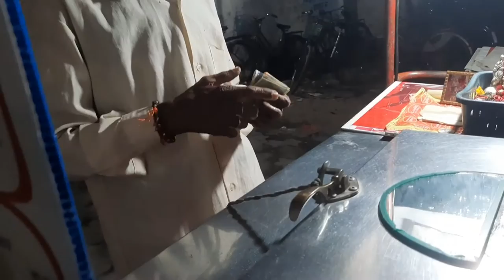आज हम गए 12 महादेव मंदिर 🙏🙏कौन ज्यादा दुखी दिख रहा 🤣Vandana Pareek vlogs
dailylifevloggger#dailylifevloging

village life
village life in india
village vlogging
village lifestyle indian village vlogs
village vlog life vlogger
 daily vlogging
my lifestyle vlog
indian vlog
cleaning routine morning
cleaning routine
daily cleaning routine
cleaning
motivation morning routine early morning routine
speed cleaning
daily morning cleaning routine daily morning  whole house cleaning routine
 uk kitchen cleaning routine
 indian vlogger daily vlogs family vlogs
 indian vlogs indian family vlogs daily hindi indian youtubers
 indian youtuber
daily vlog indian mom daily life indian mom daily routines indian mom daily schedule indian family lunch daily indian vlogs
indian housewife busy early morning routine
productive morning routine indian housewife
daily morning routine indian
 morning routine daily vlogs
 family vlogs vlogs
daily vlogs india daily vloggers family
dally vlogs family vloggers
dally vlogs
 channels family vlog
daily video daily vlogs
family vlogs
daily vlogger vlogs
daily vlogging
funny vlogs daily vlog
desi vlogs
family vlog
lifestyle vlogs
daily vloging
travel vlogs
jaat vlogs
kids vlogs
hindi vlogs
daily saree vlogs